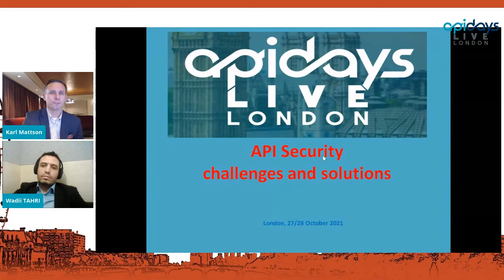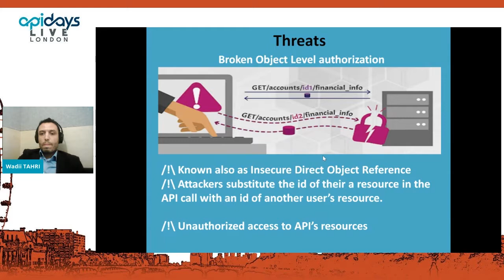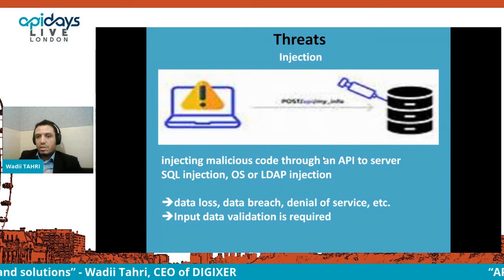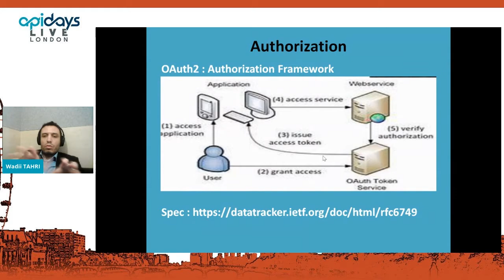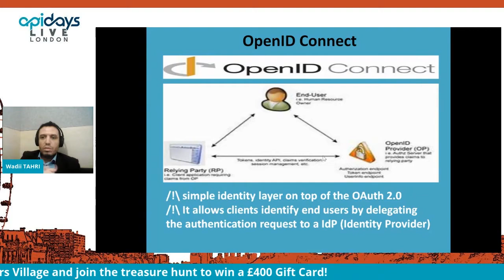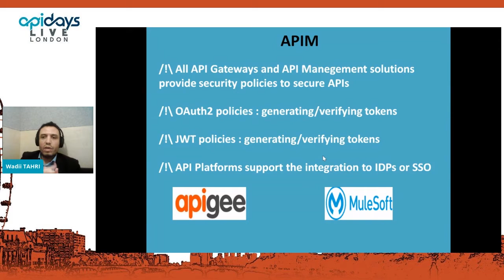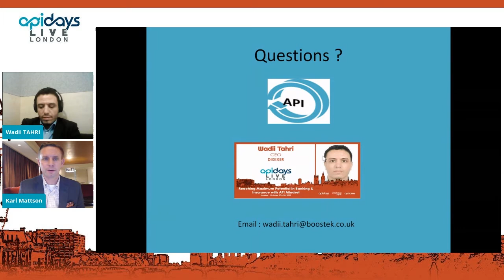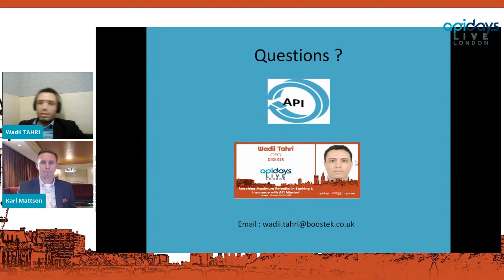Apidays LIVE London 2021 - API Security challenges and solutions By Wadii Tahri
API Security challenges and solutions
Wadii Tahri, CEO of DIGIXER